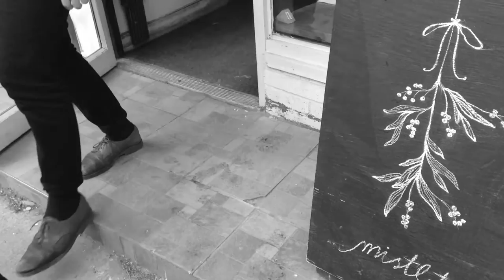More Than Enough